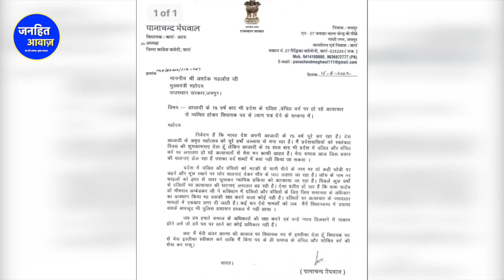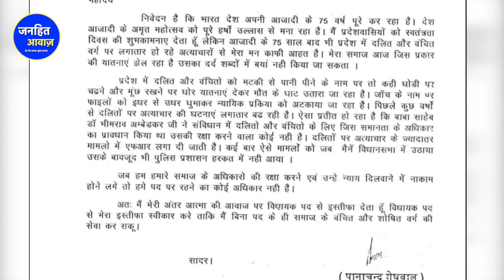CONGRESS विधायक PANACHNAD MEGHVAL ने स्तीफा देकर मुख्यमंत्री ASHOK GAHLOT पर लगाए गंभीर आरोप